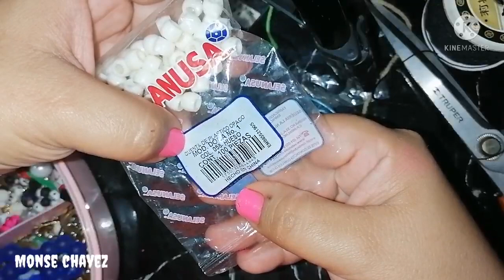sujetador de cubrebocas con nombre y dije de corazón